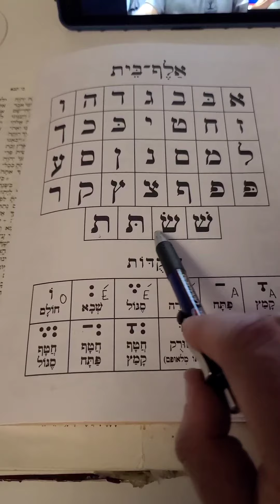Coach Avi intro to hebrew letters and sounds BM Yohan